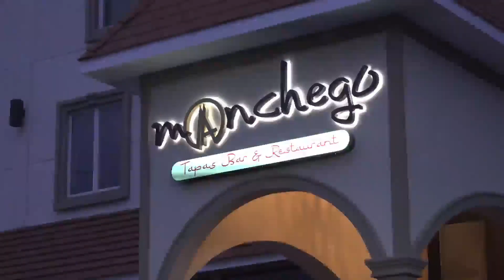¿Que título le pusieras a esto? 10/25/22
📍NYC
📰 Noticias Serias con Adler Muñoz
🚨Breaking News
⚽Deportes
📱Technologia